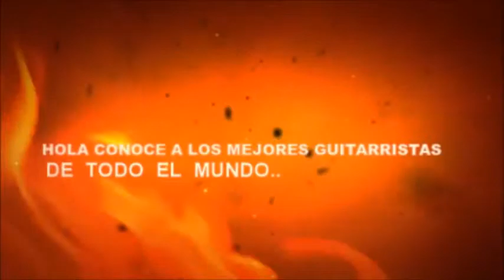El 8º mejor guitarrista del mundo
Espera el 7º